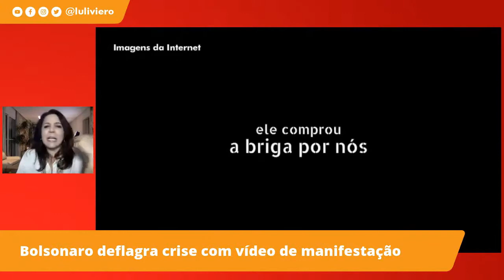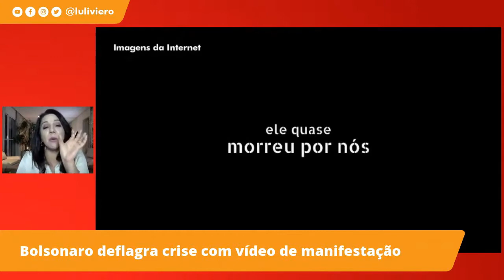O que está por trás do vídeo compartilhado por Jair Bolsonaro?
Luciana Liviero contextualiza a notícia do vazamento do vídeo enviado por Jair Bolsonaro aos seus contatos do WhatsApp. Este é um trecho da live de quinta-feira, 27 de fevereiro de 2020

CONTATO

Luciana.